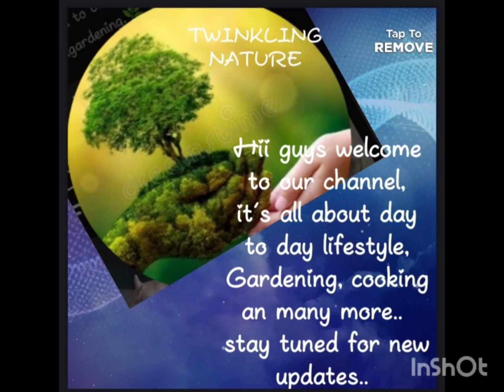lalbagh view.... with greenary.....